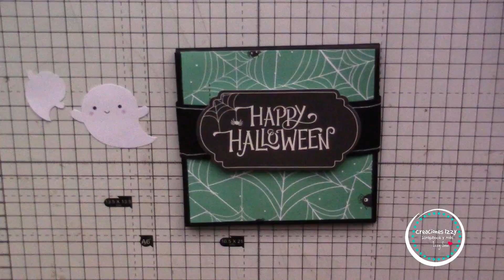Tutorial Mini album Halloween * Creaciones Izzy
📌 Videos relacionados:

🎬  El contenido de este canal es de mi propiedad y  creado por mi.